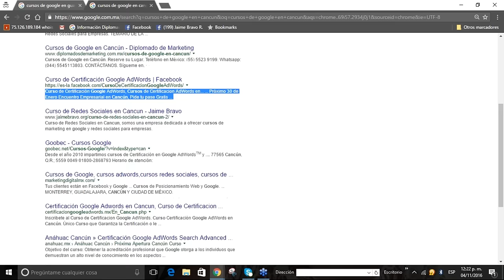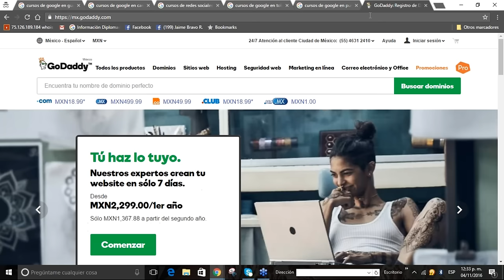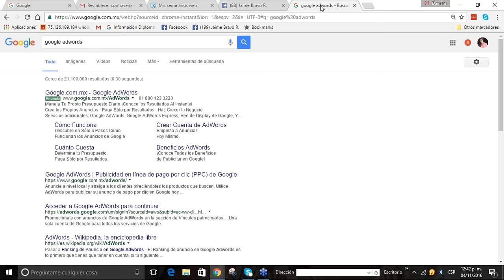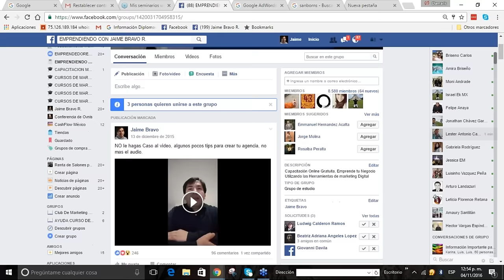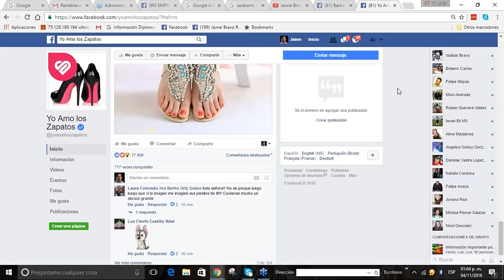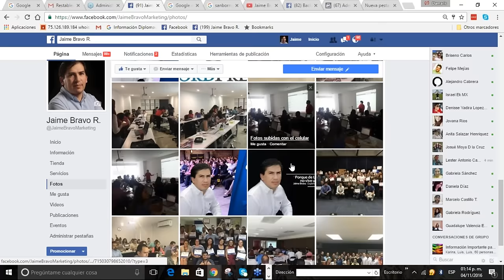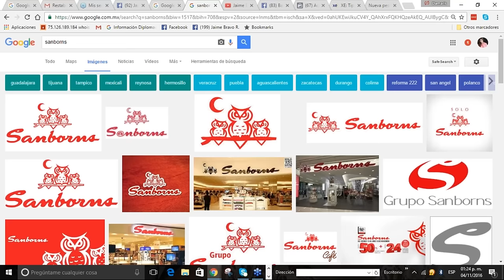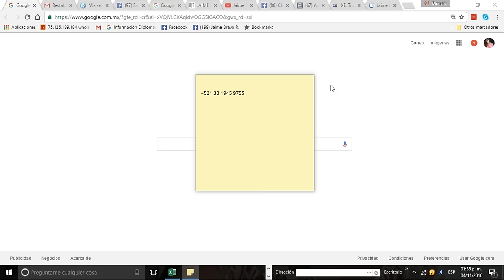Conferencia de Marketing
Conferencia de Marketing Jaime Bravo Experto en Marketing Digital.